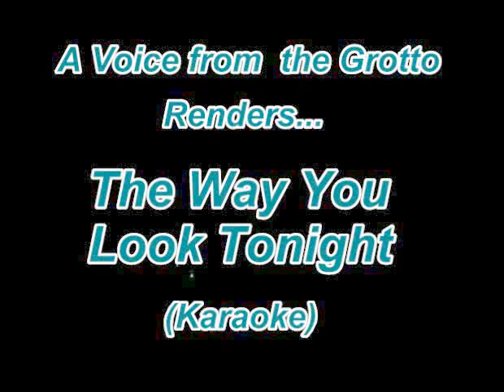The Way You Look Tonight - John Erickson